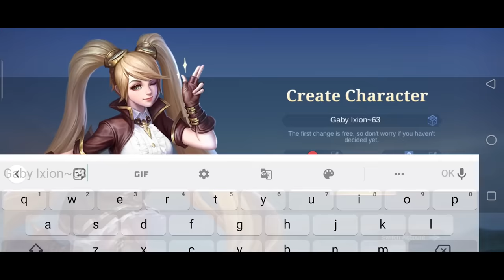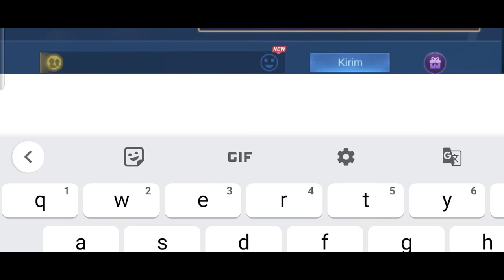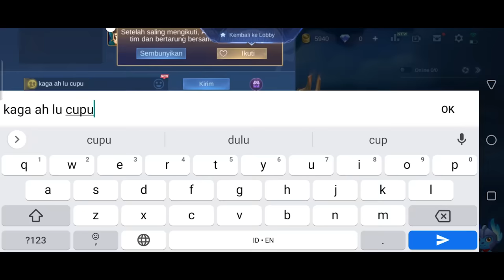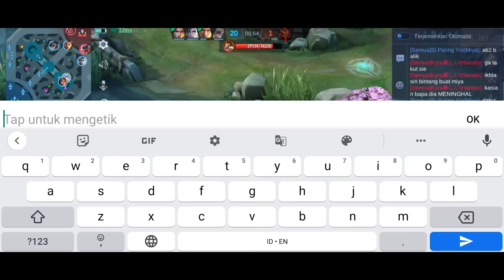NAMATIN MOBILE LEGEND PAKAI YIN ONLY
Donasi ⬇️ ( Kalo lagi pas-pasan jangan !!! )

Device : Nubia Red Magic 6